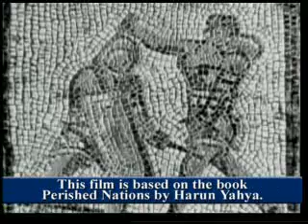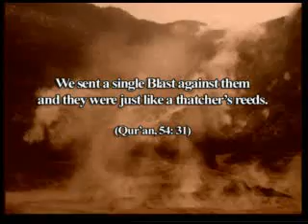PERISHED NATIONS(The End of Pompeii )Islamic Documentry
Throughout world history, a great many very different civilisations have grown up, ruled for a while, and then faded away when their time came. Despite all their power and wealth, they disappeared off the face of the earth. In this film, we shall be examining past societies that were destroyed because of their rebellion against Allah, such as People of Ad, People of Lut and the end of Pompeii